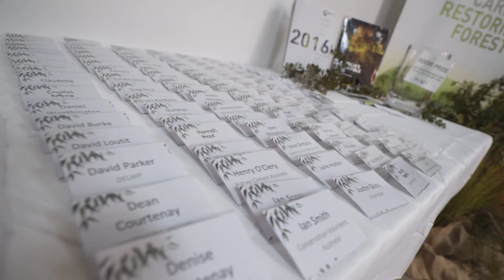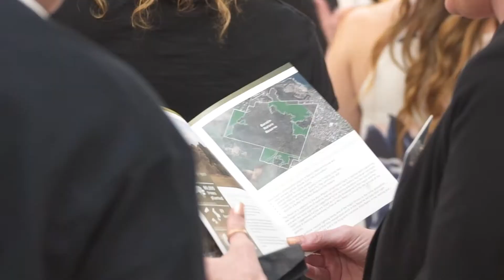Celebrating 20 years of climate action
In October 2017, we raised our glasses to Greenfleet's 20th anniversary. A milestone we were delighted to share with supporters, landholder partners, stakeholders, friends, Board and BAC members, past and present and staff. Here is what you may have missed out on!